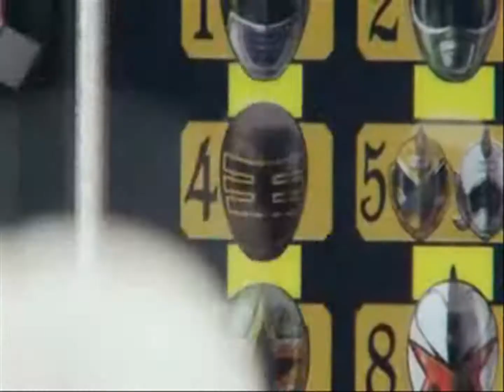What Super Megaforce might be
Title says it all.  Copyright goes to Saban, Saban Brands, Disney, TOEI, TOEI Ltd. Company.  Footage and sound from multiple Power Ranger series and Gokaiger.